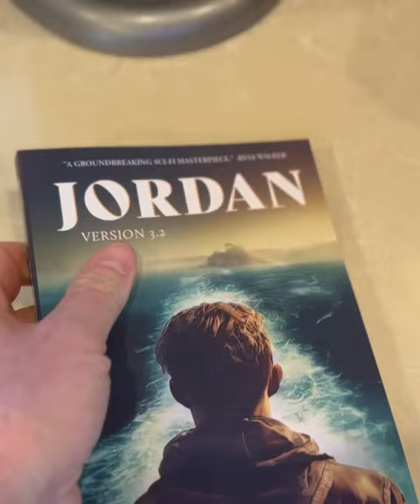Big Emotions | Seeing New Novel for First Time